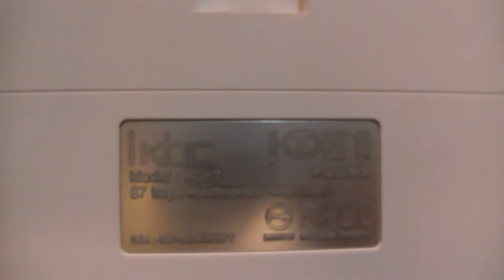【zacli】來開箱 - ikbc kd87 機械式鍵盤 櫻桃銀軸/ ikbc kd87 mechanical switch keyboard cherry silver